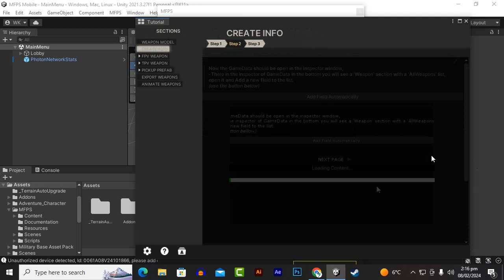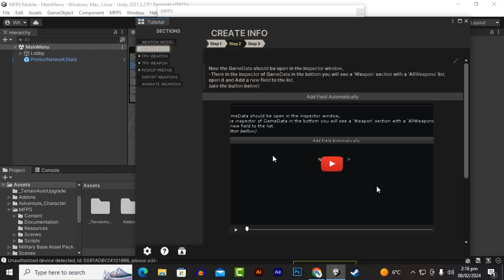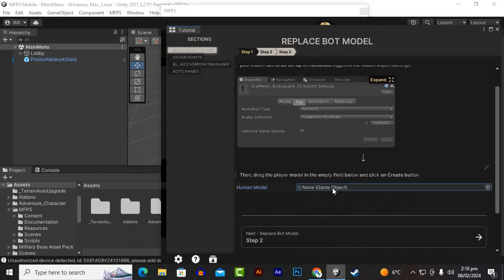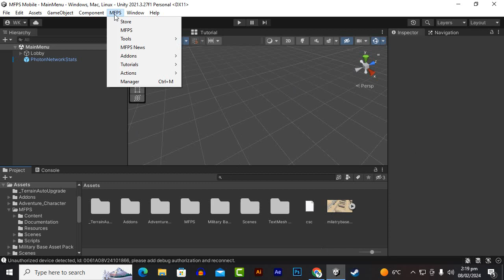Bots And Weapons MFPS #4 | PUBG And Free Fire Type Multiplayer Mobile Game In Unity In Minutes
Our Games:
Who is incern (Waqas Khalid)?